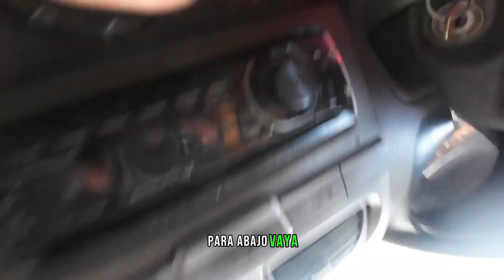en este lugar es Normal que se te suban al carro 🇸🇻 ( parte 3) perdido en METAPAN